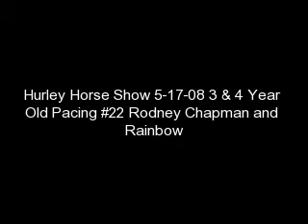Hurley Horse Show 5-17-08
3 & 4 Year Old Pacing Class - Rodney Chapman and Rainbow